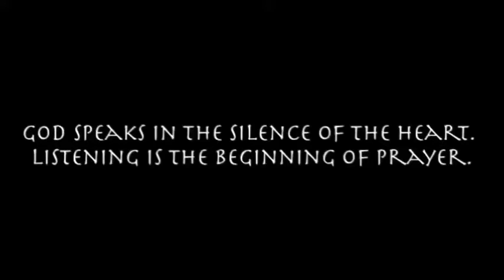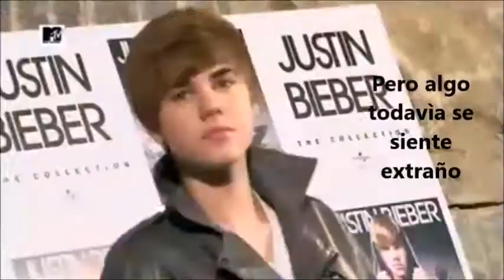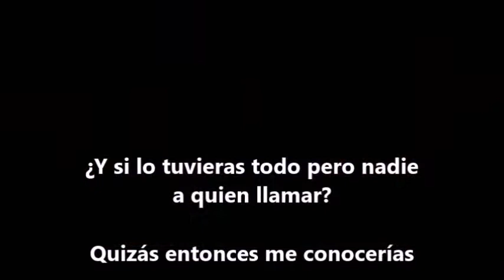Justin Bieber// Lonely ( Fan video)